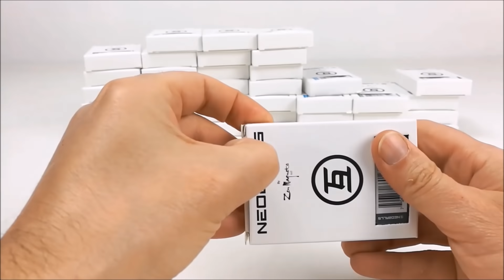4800 Magnetic Balls Sculpture, a Ball of Balls of Neoballs | Magnetic Games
I will never get tired of playing with magnetic balls, it's relaxing, fun, creative and very satisfying. In this sculpture I used 4800 Neoballs of various colors, which one do you prefer?